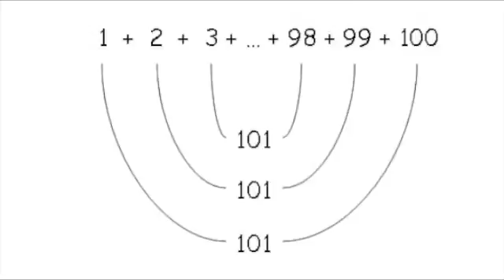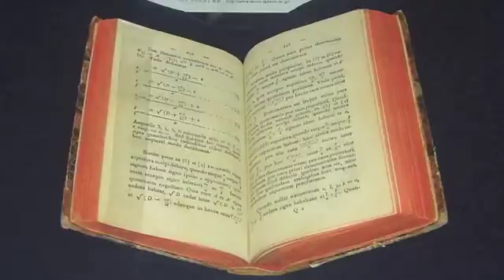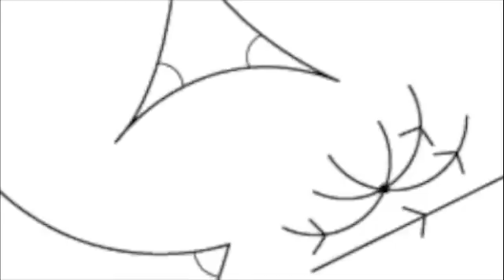Carl Gauss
Math